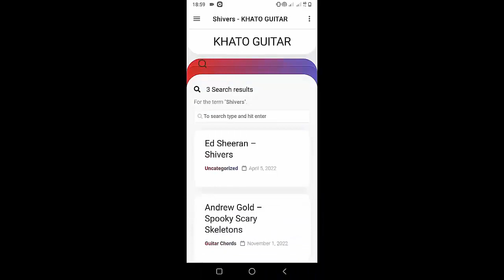Gracie Abrams - I Should Hate You | Guitar Tutorial